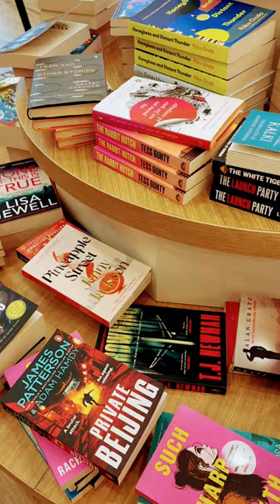“Speak your mind, even if your voice shakes.” —Maggie Kuhn